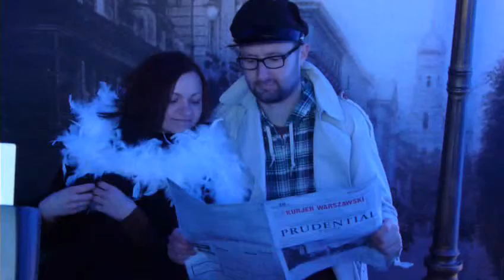w blasku fleszy